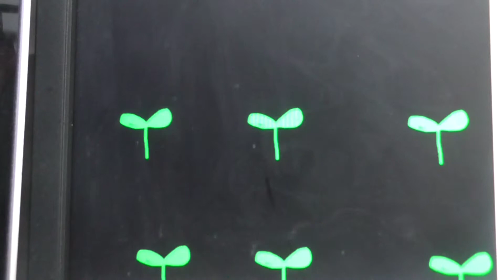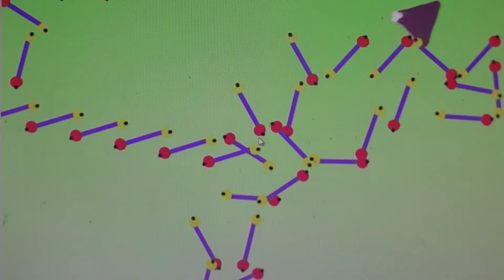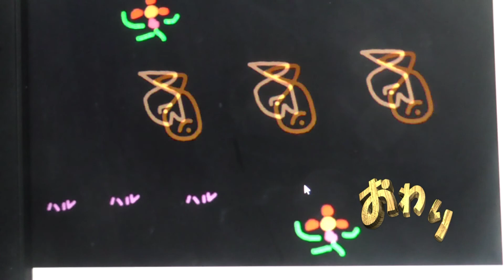ビスケット プログラミングに挑戦（３）300215